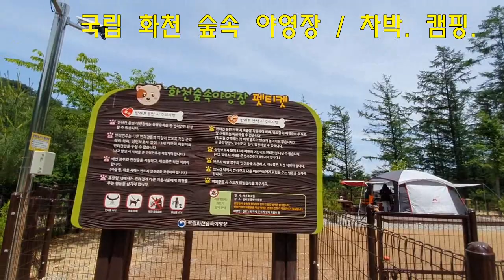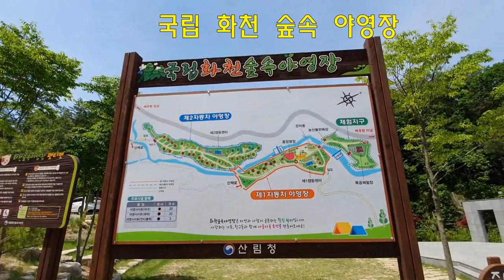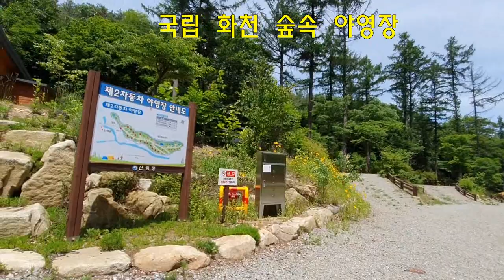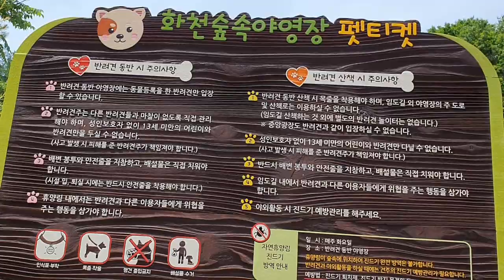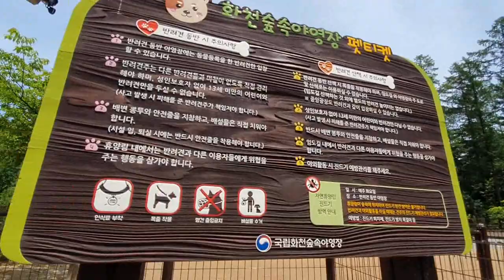화천의 아름다운 차박. 캠핑지 국립화천숲속야영장 저렴하고 휴양하기 좋은캠핑장. . 배후령터널지나 오봉산 가는 배후령고갯길에 위치 펫야영장 애견동반캠핑 예약필수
화천의 아름다운 차박. 캠핑지 국립화천숲속야영장 저렴하고 휴양하기 좋은
캠핑장.  이제 자연이 더 좋아지는 나이.. 산책만 하고 와도 마음이 편해지는곳
국립숲속야영장이라 가격저렴하고 시설도 잘 되어 있습니다.
온라인 예약 필수. 야영장내 차량 이동시 20km 서행.  차박 캠핑지 이동시
그외 도보이용. 오봉산 줄기에서 내려오는 맑은 물과 새소리. 고요한 야영장
숲이 우거져 마음에도 안식을 주는 곳입니다.
목공예체험장 우드버닝. 캠핑센터(위생복합시설) . 중앙광장. 야외무대. 야영데크. 잔디블럭.

화천숲속야영장
화천숲속야영장은 산림청 1호 숲속야영장으로 산림의 원형을 최대한 보전하여 인공 침엽수림과 자연 활엽수림이 적절히 조화를 이루고 있어, 숲속에서 야영하기에 좋은 조건을 이루고 있다.
야영사이트를 데크, 쇄석, 잔디블럭, 평떼 로 구성하여 자신의 입맛에 맞는 자리에서 야영이 가능하다.
야영장 내로 굽이 흐르는 계곡은 여름의 무더위를 날려 버리기 최적이며 , 적당히 걸을 수 있는 산책로, 완만한 임도길, 근처 오봉산 등산로 등이 있어 산을 즐기기에도 충분하다.

화천군 주요행사
지역축제 : 화천 산천어축제, 화천 쪽배축제, 화천 토마토축제
관광지 : 화천 감성비경 38선(감성마을, 강변연인, 화천시장, 화음동 정사지, 화악산, 토고미마을, 용담계곡, 해산, 비수구미, 미륵바위, 꺼먹다리, 해산 자작나무, 폰툰다리, 용화산, 법장사, 말골, 신읍리 예술가 마을, 화악산 촛대바위, 은행나무 길, 비래바위, 만산동, 광덕산, 곡운구곡, 붕어섬, 평화의 댐, 숲으로 다리, 삼일계곡, 딴산, 동촌리 마을, 한뼘길, 벌떡약수, 서오지리 연꽃단지, 동구래마을, 거례리 수목공원, 야생화길, 북한강길, 북한강 파로호)

- 국립 화천 숲속야영장 홈페이지 내용발췌 -
hmpgId=0116&menuId=002001